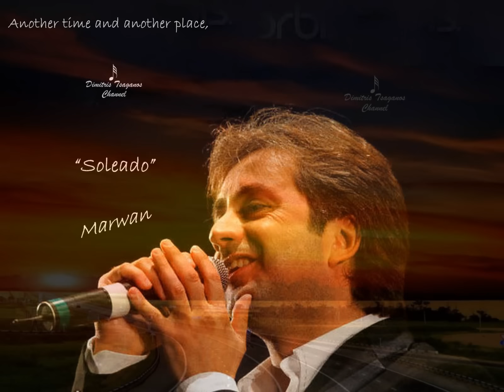√♥ Soleado √ Marwan √ Lyrics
Created by Dimitris Tsaganos - Artist: Marwan -

"Soleado" is a wordless song composed by Ciro Dammicco under the alias "Zacar", based on his earlier composition "Le rose blu" published in 1972. The first recorded version was 1974's version of the Daniel Sentacruz Ensemble, of which Ciro was a member with Mara Cubeddu as main female voice.

It has been sung with various lyrics by many artists, the first version with lyrics being the German Tränen lügen nicht by Michael Holm in 1974, a number one hit in Germany and a Top 10 hit in Austria and Switzerland. Later, artists such as Mireille Mathieu (On ne vit pas sans se dire adieu, 1975), Johnny Mathis (When a Child Is Born, 1976, a number one hit in the UK), Bayer Full and others recorded the song. Percy Faith, Paul Mauriat and others recorded instrumental versions.

The Italian band Elio e le Storie Tese sing a custom cover in their New Year's Eve concerts, called Buon Anno Nuovo, with the words "Buon anno nuovo" (Happy New Year) as the only repeated lyrics. The Czech singer Karel Gott sings a cover called Měl jsem rád a mám (I loved and I still do) - lyrics by Zdeněk Borovec. Also the Spanish songwriter Mari Trini based her song Te amaré, te amo y te querré (I will love you, I love you and I will) in Zacar's composition. In Hungary Zsuzsa Cserháti did a cover in 1978 entitled "Édes kisfiam" (My sweet little son) which remains very popular today

Another time and another place, another night and another girl
Yes I´m in another time, in another place, with another girl.

And when she laughs, I can´t help but think
about the days spent on earth with you,
way back when the time was new
when the days were few all because of you.

And when she cries, I can´t help but think
about the nights when I was with you.
way back in another time, in another place,in another world.

And if you knew how I miss you so
and if you would let me love you so
I´d believe in another time, in another place, in another world.

It´s been so long since I last saw you
It´s been so hard living without you
thinking of another time, of another place, of another girl

Someday if I fall in the emptiness
I may find out in my loneliness
I vow for another time, for another place, for another girl
I vow to another time, to another place, to another girl.